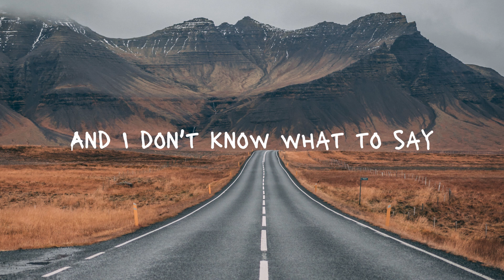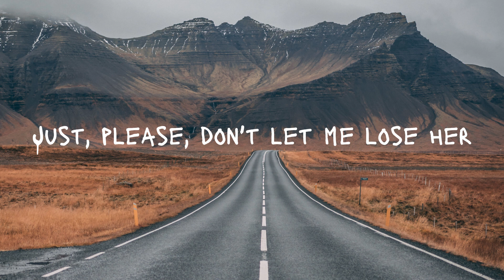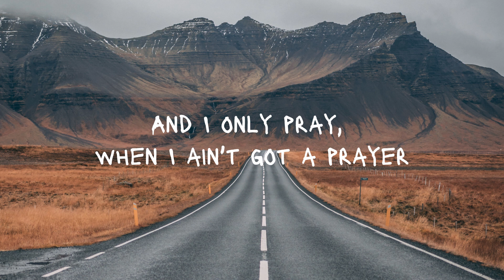Jelly Roll - NEED A FAVOR (Lyrics)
So, who the hell am I?
Who the hell am I, to expect a savior?
Oh-oh-ohh
But God, I need a favor
I know Amazing Grace
But, I ain't been livin' them words
Swear, I spend more Sundays
Drunk off my ass, than I have in church
Hardcover King James
Only been savin' dust, on the nightstand
And I don't know what to say
By the time I fold my hands
Oh-oh-ohh
Amen, amen
Yeah, I owe you more than one
And, beggars can't be choosers
But, I'll pay for all I've done
Just, please, don't let me lose her
Oh-oh-ohh
Amen, amen
Amen, amen
Hangin' in there, just barely
Throwin' up prayers, like Hail Mary's
If You're still there, Lord spare me
Oh my God, oh my God, Hail Mary
When I only talk to God, if I need a favor?
Amen
God, I need a favor, whoa
Amen